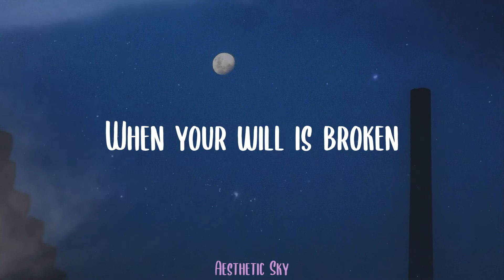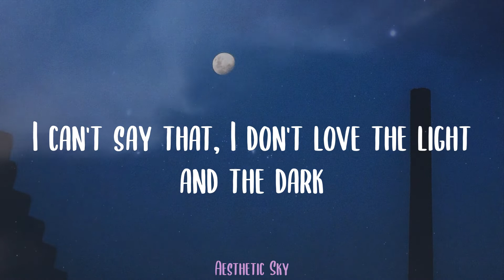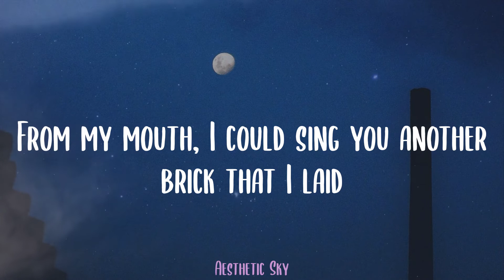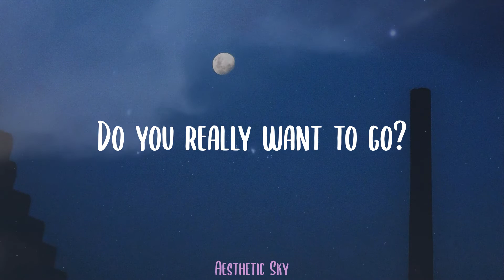Nelly Furtado - Say It Right (Lyrics)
🌟Lyrics:
You either got it
I can't say that, I'm not lost and at fault
I can't say that, I don't love the light and the dark
I can't say that, I don't know that I am alive
And all of what I feel I could show
From my body, I could show you a place God knows
Do you really want to go?